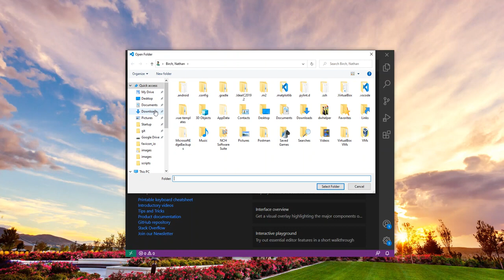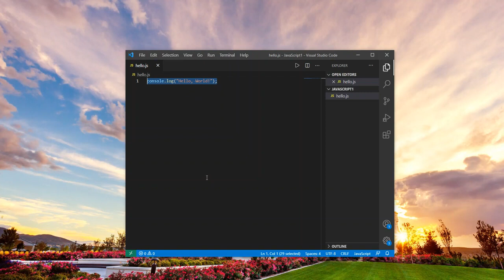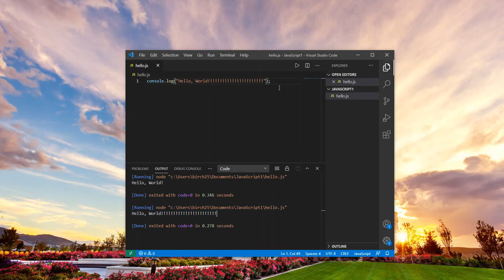JavaScript Hello World (VS Code and Code Runner)